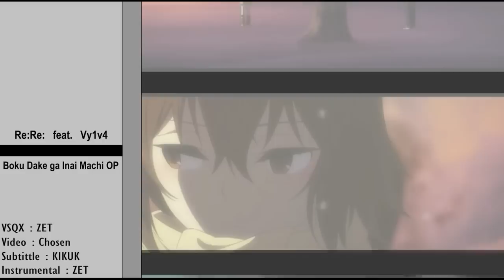【VY1V4】Re:Re - Boku dake ga inai Machi Opening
Anime : Boku dake ga inai Machi
Vocal : VY1V4
Original Voc : ASIAN KUNGFU GENERATION
Tittle : Re:Re:
Type : Opening Song

Music Instrumental : Zet
Video : Chosen
Art : Anime Episode 2
Subtitile : Kikuk
Vsqx : Zet